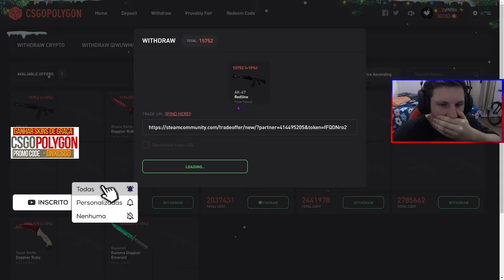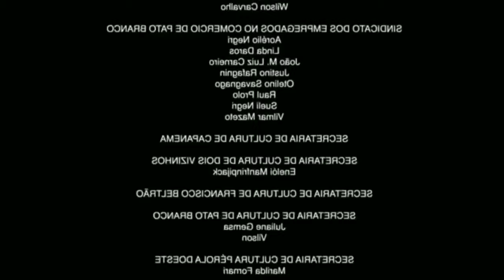Usei a CFG perfeita do BRDGAMER com a MIRA ROUBADA no CS GO (me surpreendi)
Acessórios:
Teclado: Reddragon Dark avenge MECANICO
Mouse: REDDRAGON M711 GAMING
Mousepad: TEM PUBG, 70CM
Fone e Microfone:  ARCANO BLACK
Monitor: LG IPS 75 HZ 5 MS

PC:
Water Cooler: =
Processador: AMD RYZER 5 2400G
Placa de Vídeo: PNY GEFORCE GTX 1660 OC 6GB
Placa mãe: AMD A320M-HD ASROCK
Memória: T VULCAM 16GB 2400MHZ (2x8)
SSD: AINDA NÃO TENHO
HD1: HD SEAGATE 1TB BARRACUDA
Gabinete: PICHAU GAMNING - MAGPIE ll
Fonte: PICHAU NIDUS 500 w

1280x1080 in 75 hz

Usei a CFG perfeita do BRDGAMER com a MIRA ROUBADA no CS GO, tiltou?